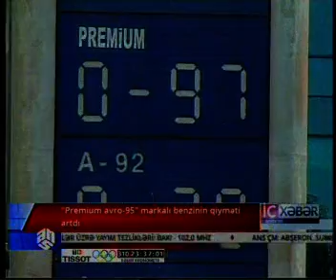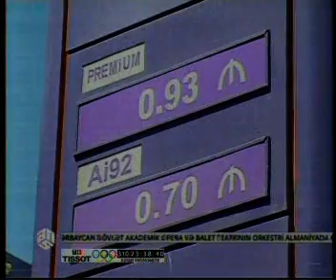“Premium Euro 95” markalı benzinin qiyməti artdı